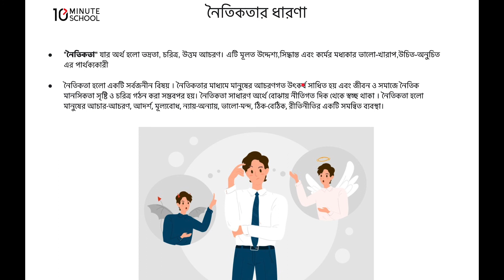০৯.২৫. অধ্যায় ৯ : সামাজিক ব্যবস্থা - নৈতিকতার ধারণা [HSC]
Series: Sociology 1st Paper [HSC]